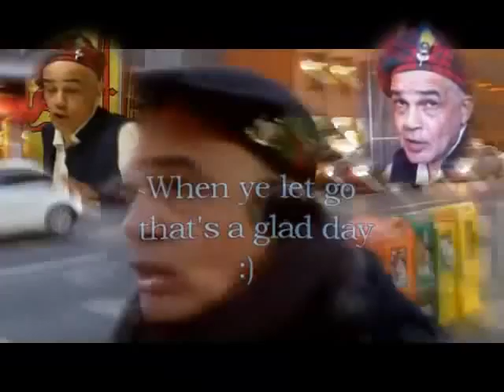Anacoustic Mind - Choose Yer Sacrifice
SACRIFICE: The term can be used metaphorically to describe selfless good deeds for others or a short term loss in return for a greater power gain, such as in a game of chess. Recently it has also come into use as meaning 'doing without something' or 'giving something up'. Hence "Choose yer sacrifice".
Let go of negative energy for peace, the future is yours to create. Sometimes the little sacrifices we make can help define us. I have an interfaith understanding of Auld Lang Syne where we let go of the old, allowing space for an infinity of new to happen. At this time of year we remember, honor and gain strength from what has been. Setting resolutions and making promises to ourselves. Identifying and letting go of the negative energy that separates us is a theme common to many philosophies, religious and non. For me it is one of the unifying pillars of peace that grace our consciousness at this time. Let go, sacrifice something for peace.